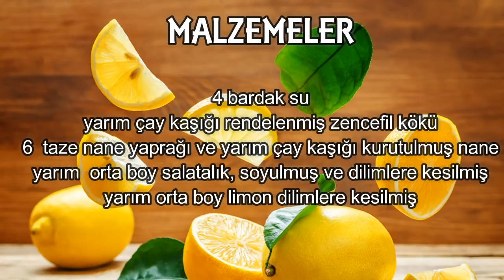Bu tarifi 4 günden fazla tüketmeyin Bu Karışım 4 Günde 4 kg kaybedin 4 cm incelin